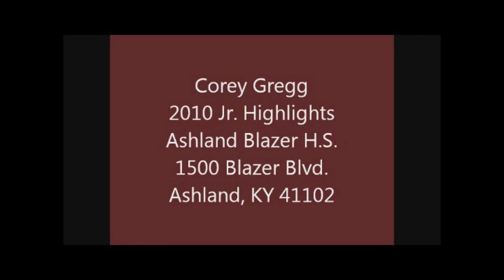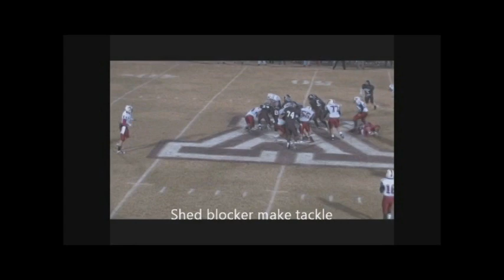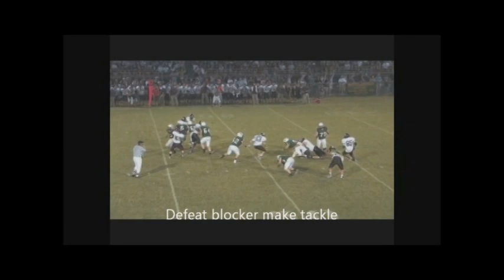Corey Gregg - Paul G. Blazer High School